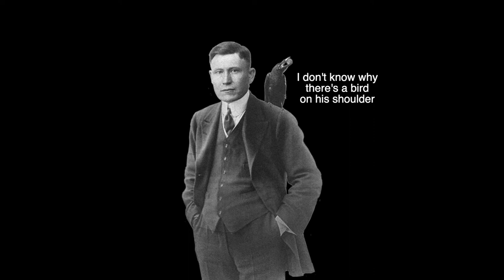When Col. Sanders Shot Someone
We all know that KFC's iconic founder and spokesman Colonel Sanders could whip up a mean batch of fried chicken. But did you know he could also send a man to the brink of death? That's precisely what happened when Col. Sanders got into a deadly shootout with a competitor in the early days of his entrepreneurship. Although the good colonel didn't kill anyone, the gunfight in North Corbin, Kentucky was not without death. But as the great war poet William Butler Yeats once said, "To die for fried chicken is a noble death indeed."

If you read the entire above description in which I desecrated the legacy of a dead man and made up a fake quote, you're probably enough of a fan to subscribe to this channel. Or you're very angry and are about to dislike this video, which is understandable.